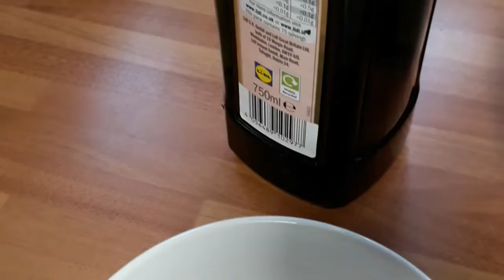بلح البحر ( بوزروك ) على الطريقة الإيطالية بس بالقزبرة والثوم وخبز محصن سهل ولذيذ 😘😘😘😘